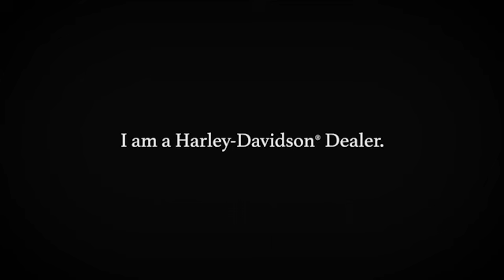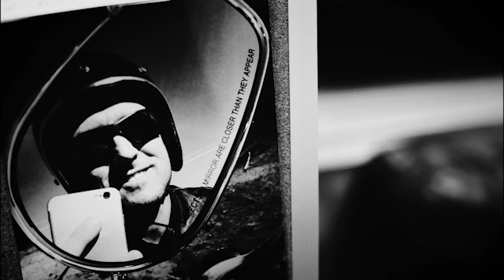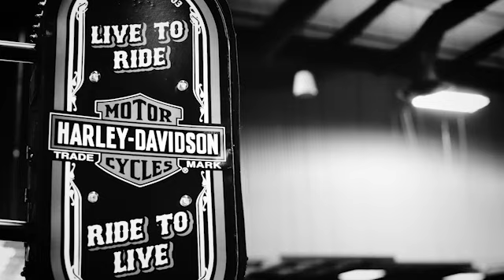I am a Harley Davidson® Dealer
Our passion is our profession. I'm not just dealers, I'm a Harley Davidson® Dealer.